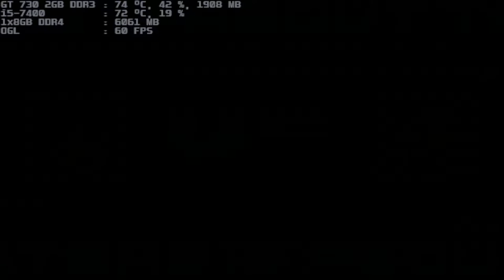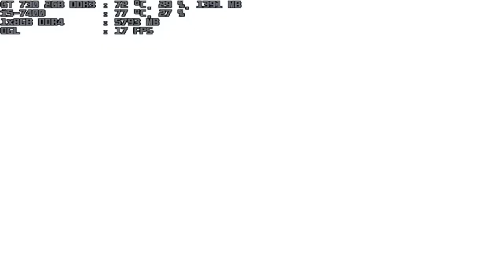mugen 1.1 blue arena songoku us ver3 5 p 12p vs souldonald:re 11p